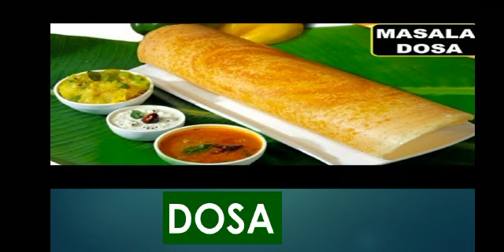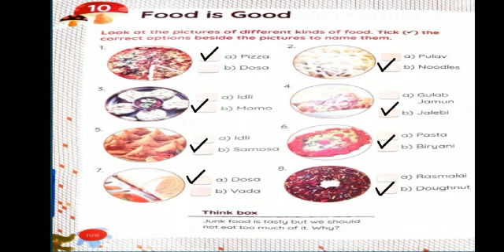Class- I, Subject- GK, Chapter- 10 Food is Good, Rawal International School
Rawal Online Classes Class- I, Subject- GK, Chapter- 10 Food is Good, Rawal International School